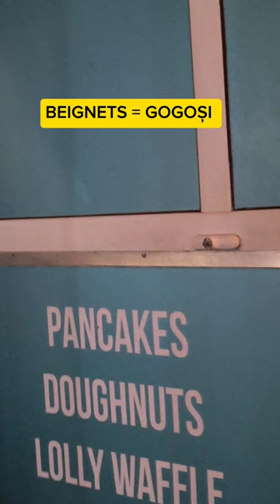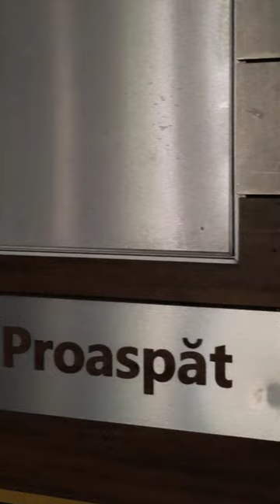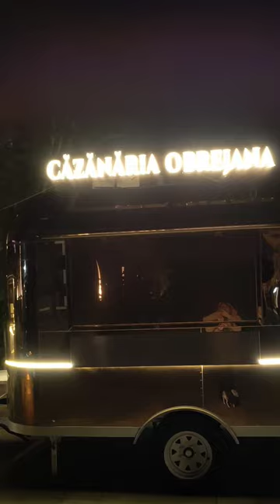Orașul Craiova vă așteaptă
Orașul Craiova vă așteaptă - La Ville de Craïova vous attend